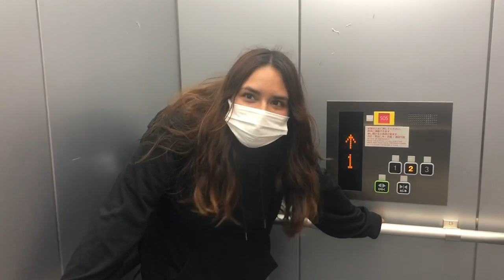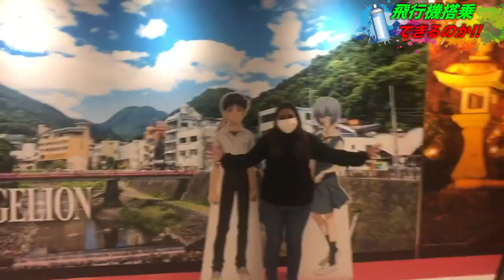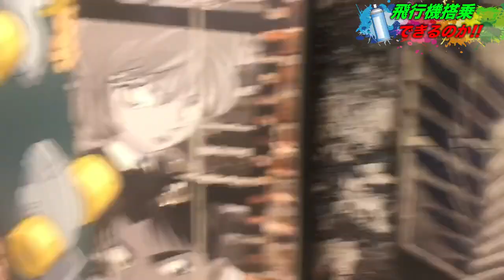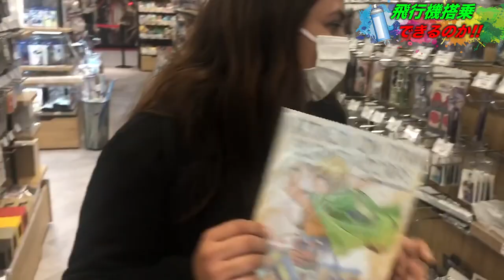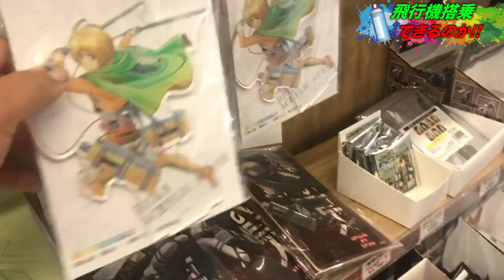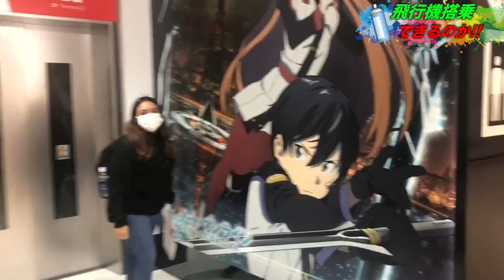飛行機に乗り遅れた原因の動画